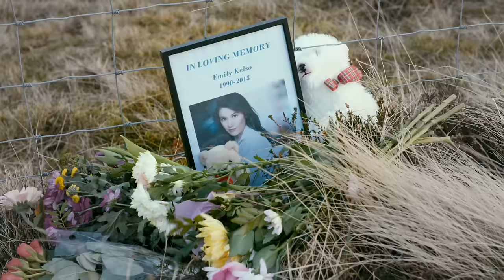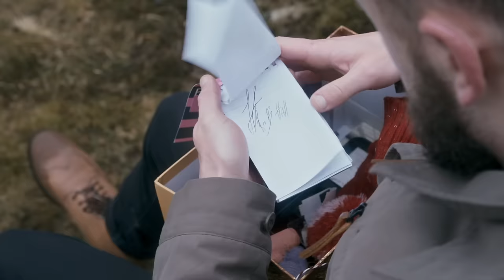Fatherson - Lost Little Boys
Fatherson's new album 'Sum Of All Your Parts' is released on 14th September 2018. Watch video for new single 'Making Waves' & pre-order

Fatherson - Lost Little Boys, taken from the new album Open Book released June 3rd.

Director: Daniel Marc Janes
Producer: Aaron Denn
Director of Photography: Ossi Jalkanen
Cast: Tom Woodward, Jack Farrar, Jessica Jupp
Editor: Charlene Short
Colourist: Claire Winter
Drone Operator: John Duncan
1st AC: Ben Taylor
Casting Director: Dom Riley
Production Assistant: Robyn Harris

Special thanks to the people of Skye, the Royal Hotel in Portree and the Rendezvous Café in Inverness.